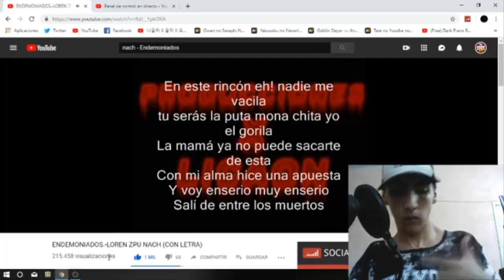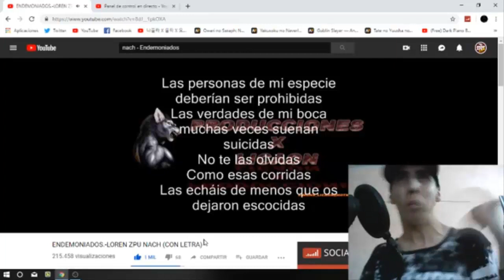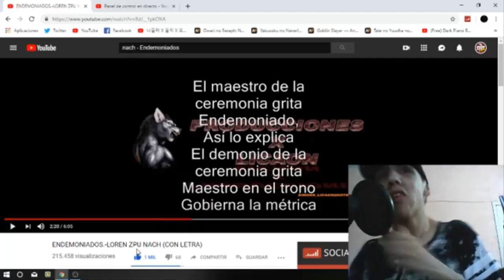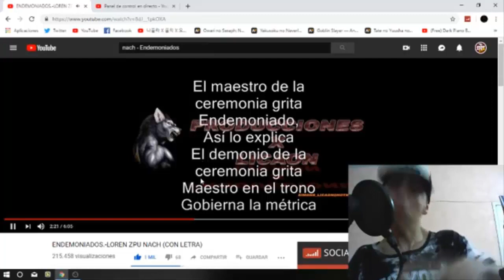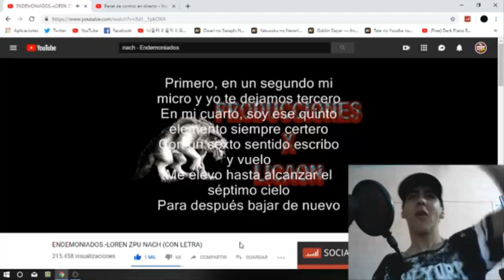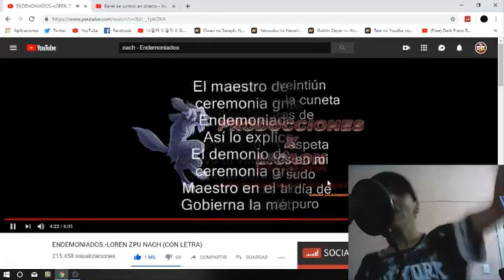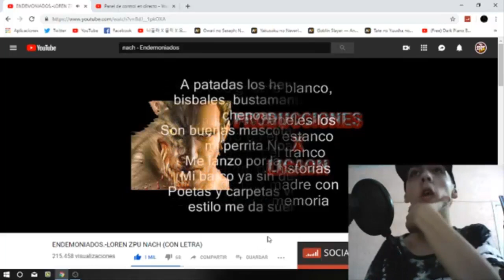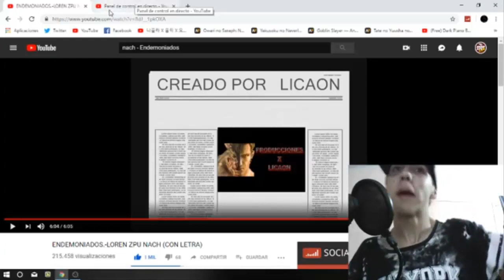ENDEMONIADOS - LOREN, ZPU, NACH - REACCIÓN